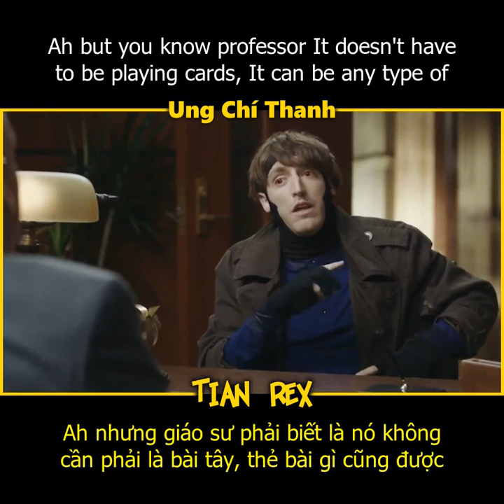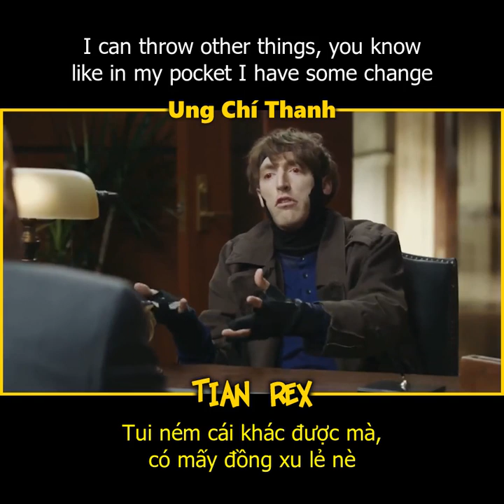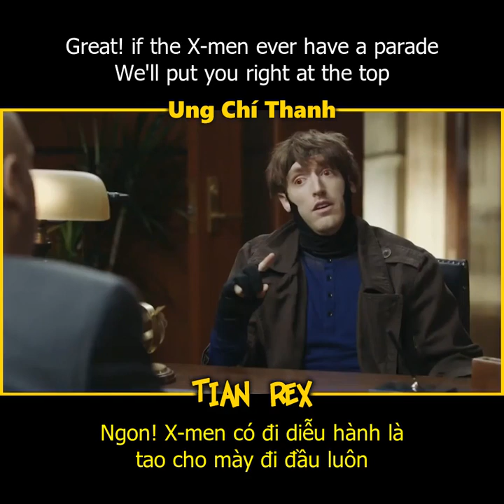GIÁO SƯ X KIẾM MỐI GAMBIT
Channel: Pete Holmes
Ex-Men Gambit